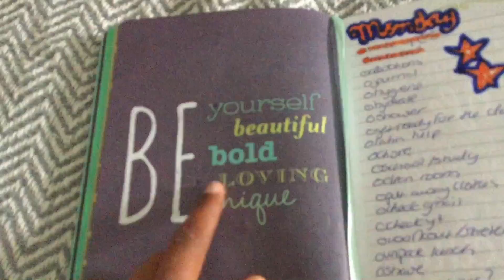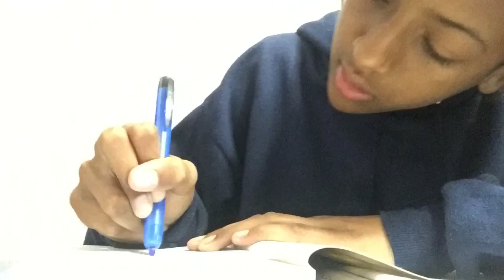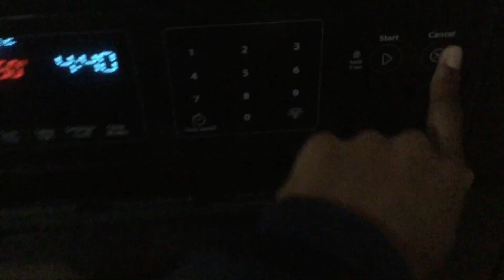Another Productive Day In My Life|Eliana Perry